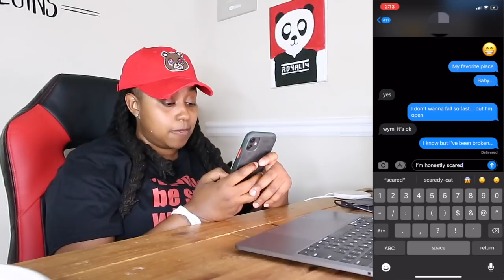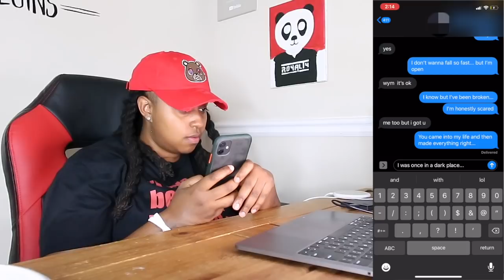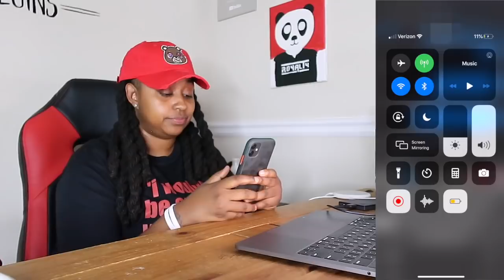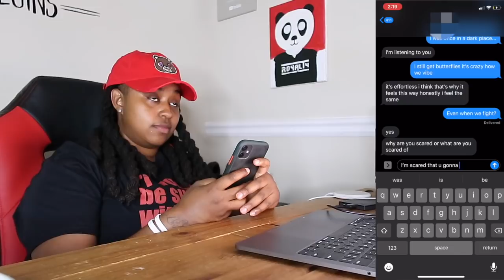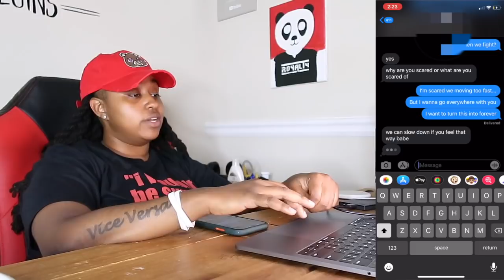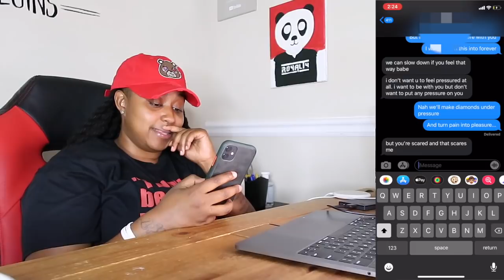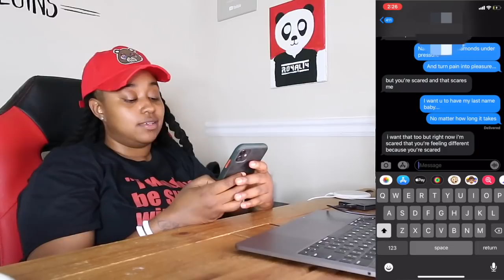Queen Naija Butterflies Lyric prank on my new "boo"... I think she is in love with me:)